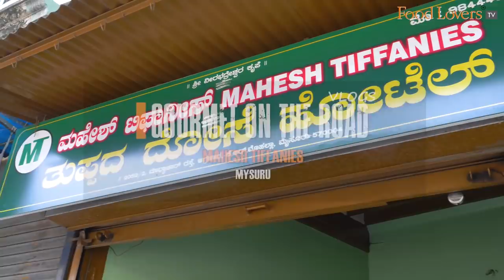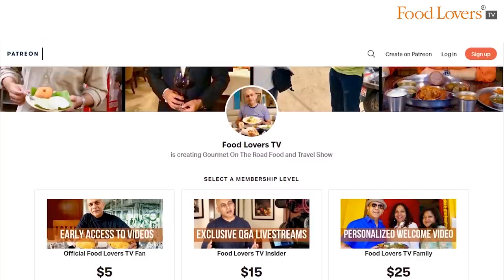Tasting Mysuru’s Popular ‘Tuppa Dosae’ At 80-Year-Old MAHESH TIFFANIES Tuppada Dose Hotel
popular dosa eatery in mysore, mahesh tiffanies, tuppada dose hotel, ramachandra agrahara, agrahara, mysuru, village tradition, tuppa dosa, tuppa dosae, vanaspati dosae, ghee dosa, masala dosa, chutney, masala vada, ambode

Ask any denizen of Mysuru for the ‘tuppada dosae’ hotel and chances are you will be directed to this quaint shop that has stood the test of time for over eight decades in the bylanes of Ramachandra Agrahara. Begun by Mr Hollappa in the 1940s, this breakfast-only eatery is now run by his son, 86-year old Mahadevappa, and grandson, Mahesh. The must-try (actually one of only three items on the menu) here is the scrumptious Tuppa Dosae, roasted with liberal lashings of ‘vanaspati’ ghee, to accommodate “taste and budget” as pointed out by Mahesh. I dropped in for a quick chat and breakfast during a recent drive through the city.

Hope you enjoy this watch. I take this opportunity to wish you and your loved ones a blessed Deepavali. Stay safe and strong. Happy eating!

Tuppa Dosae
Rs. 35 (usd 0.5) for two dosae;
8.5/10 (9/10 for the palya)

Ambode
Rs. 5 (usd 0.1)
8/10

Happy Eating!

ADDRESS - Mahesh Tiffanies, 2052/2, Madavachar Rd, Ramachandra Agrahara, K.R. Mohalla, Mysuru - 570004; TEL - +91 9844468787
TIMINGS - 7:30am to 11:30am
Note: The eatery is open only for breakfast, and due to its small size and popular appeal, can get rather crowded on weekends, and may involve a bit of a wait. Service though is fast and friendly.

A/c name: Hospitality Initiatives India Pvt. Ltd.
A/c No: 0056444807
IFSC code: CITI0000004
Bank: Citibank N A
Branch: M G Road, Bangalore, Karnataka, India

Tuhina Roy
Caleb Rayapati

Members of Food Lovers TV Family Tier on YouTube Community:
Nilesh D’Souza
Akshay Kamath
Vamshi Chindalru